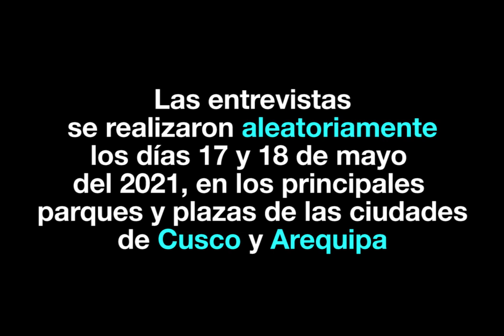¿Qué piensa el SUR del Perú sobre Keiko y Castillo?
Cuando mencionan "Keiko" o "Castillo", ¿qué palabras se te vienen a la mente? Esto respondió el sur del Perú.